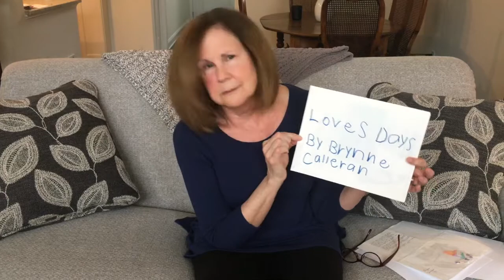Storytelling Project, Brynne Calleran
What Made You Fall In Love With Storytelling?
T Kira Madden Craft Class, Fall Semester 2020
MFA Creative Nonfiction, Sarah Lawrence College